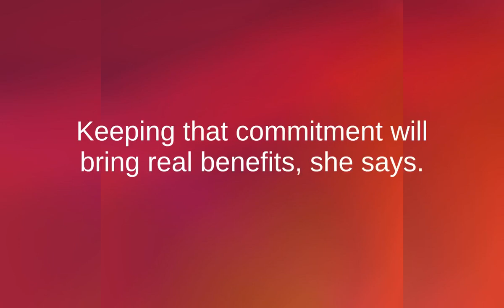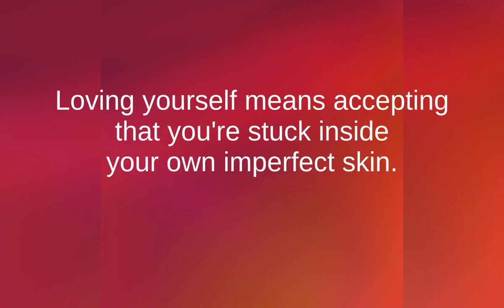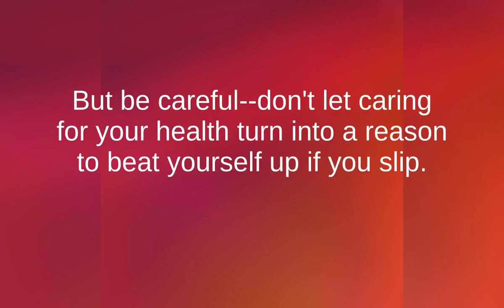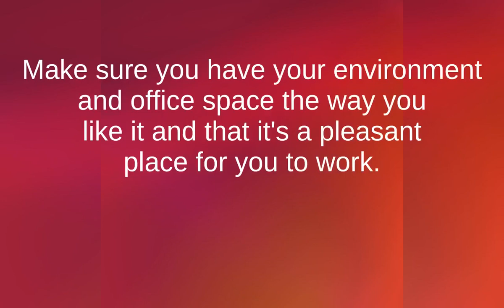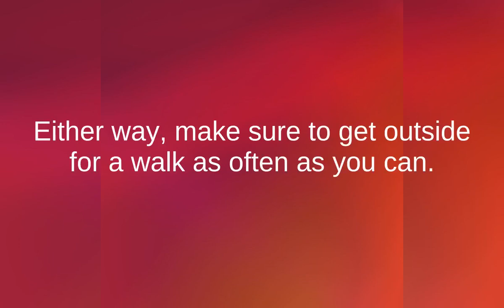11 Simple Ways to Make Yourself Happy Every Day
Hi guys welcome and enjoy this video on 11 Simple Ways to Make Yourself Happy Every Day
11 Simple Ways to Make Yourself Happy Every Day

Here are 11 acts of kindness happy people perform for themselves--and so should you:

1. Commit to doing one nice thing for yourself every day.
Keeping that commitment will bring real benefits, she says. "It motivates you to take better care of yourself, go after your dreams, and not let people treat you poorly."
Watch this video for more ways.